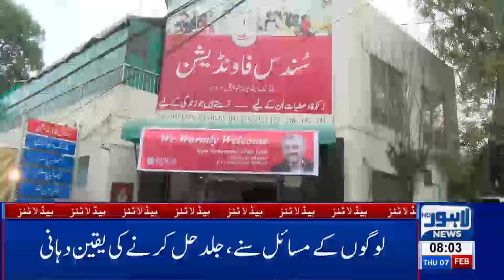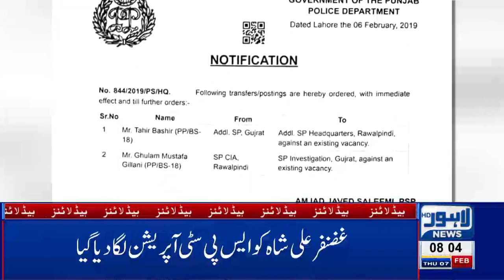08 AM Headlines Lahore News HD – 7th Feb 2019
Watch Latest News:
NAB arrests Aleem Khan in off-shore companies case, Heavy rain pours in Lahore, Nawaz Sharif shifted to Services Hospital, Aleem Khan appears before NAB in assets case, Lahore News HD celebrates second anniversary, Governor Punjab Chaudhry Sarwar performs cake cutting ceremony at Lahore News HD’s 2nd Anniversary , PTI Govt announces no basant in 2019, PTI Govt presents mini-budget, Sarfaraz Ahmad audio leak,  Parents, teenage daughter among 4 killed during CTD 'encounter' in Sahiwal, FIR registered against 16 CTD officials for involvement in fatal killing, New video of Sahiwal incident surfaces on social media, Exclusive!! Sahiwal Incident Complete Video, Online sale of tickets for PSL begins, International football stars Luis Fego and Kaka arrive Pakistan, Taxi logo likely to be imposed on online cab service, Actor Muammar Rana joins PPP, LHC orders No petrol without helmet, Bollywood reaction on Maula Jatt trailer, Karan Johar applauds Fawad Khan’s performance in Maula Jatt, LHC orders E-challan on helmet violation, Hamza Shehbaz throws water bottle at Deputy Mayor, Tax imposed on cigarette smoking, Crickter Yasir Shah breaks 82-year old record, Double helmet made compulsory on pillion riding, Petrol prices witness sharp increase, Poultry prices witness sharp increase, Dry Fruit prices increases, , Immense traffic jam in Lahore, Scuffle breaks out between locals and traffic wardens, Dollar prices witness sharp increase, Oil tanker collides at Waris Meer underpass and much more.